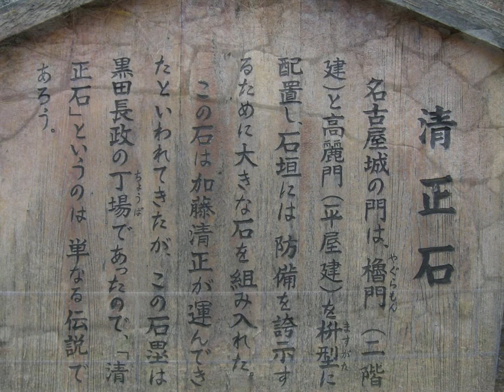交響詩・名古屋城～「賛歌・復活の鼓動」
2010年の築城400年に向け、市民参加を募って本丸御殿復元事業の開始。